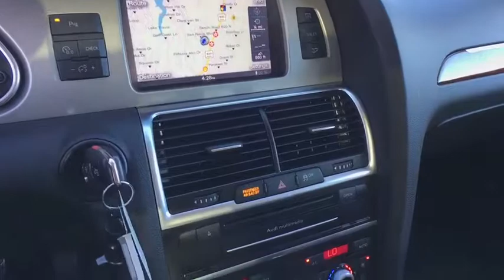2014 Audi Q7 Austin, Lakeway, Round Rock, San Marcos, Cedar Park, TX 2108RXB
2014 Audi Q7
2014 Audi Q7 quattro 4dr 3.0T Premium Plus - Stock#: 2108RXB - VIN#: WA1LGAFE5ED019865